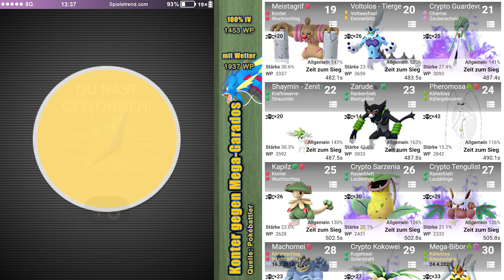Lichtfestival angekündigt! Erhöhte Shiny-Chance & neues Pokémon | Pokémon GO Deutsch 1993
Bald startet das Festival of Light 2022 in Pokémon GO und außerdem steht Xerneas vor der Tür.

► Lichtfestival angekündigt! Erhöhte Shiny-Chance & neues Pokémon | Pokémon GO Folge 1993